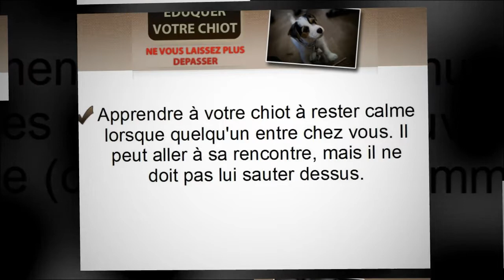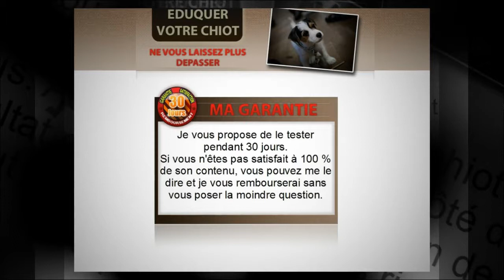Eduquer votre chiot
- Cours en 13 jours pour éduquer son chiot - Avoir un chien est un véritable bonheur à la seule condition qu'il soit bien éduqué. Dans le cas contraire, vous risqueriez de vivre un calvaire durant de longues années.